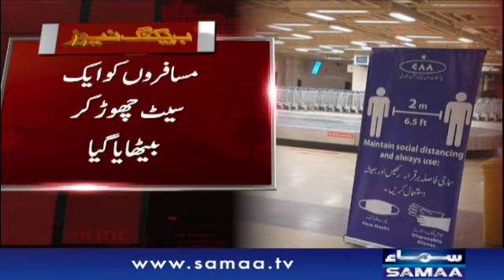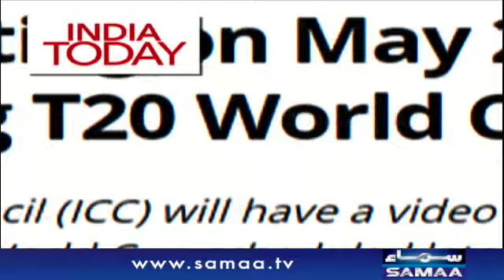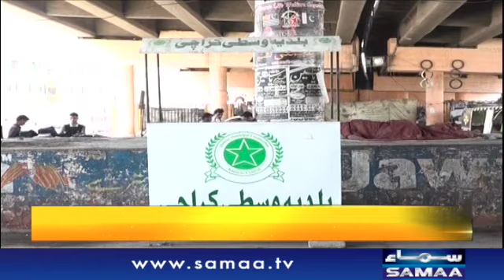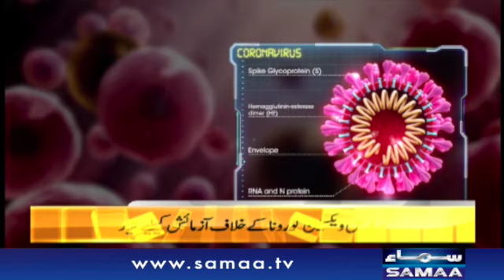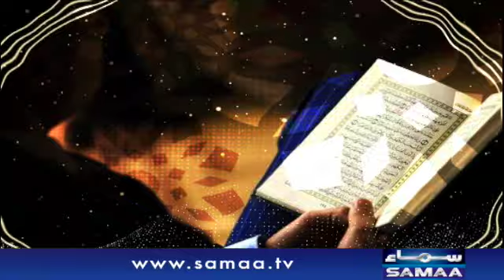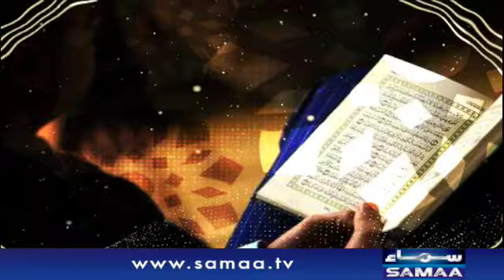The voice behind the caller tune and Sarim Burney's donation efforts | Naya Din | SAMAA TV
Naya Din hosts Sarim Burney and Bilal Qutb to discuss welfare efforts in the pandemic and Dr. Atta ur Rehman on the prospects of a coronavirus vaccine. Also featuring in the show is Tayyaba Sehar, the lady who voiced the coronavirus awareness message that you hear on your phone.